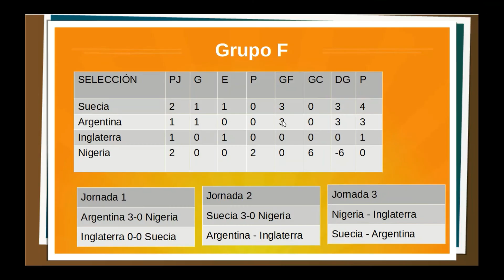SIMULACIÓN MUNDIAL 2002 | SUECIA - NIGERIA | PARTIDO 21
Este es el partido 21 de esta simulación del Mundial de 2002, el tercer partido del Grupo F (primero de la jornada 2) y el partido 21 de la fase de grupos, el Suecia - Nigeria.